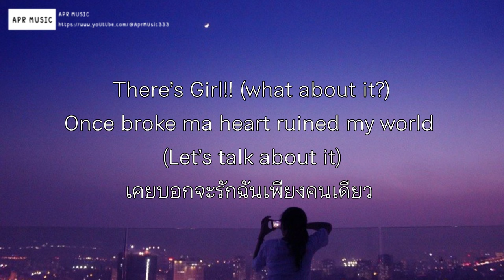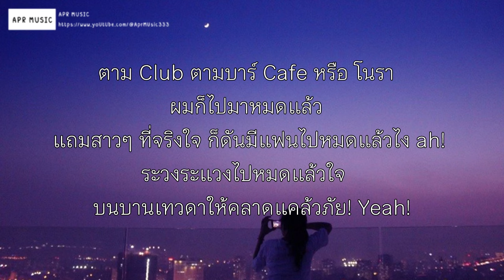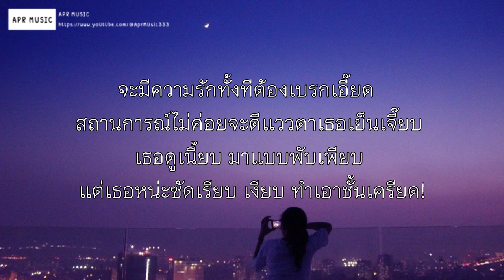เอี๊ยด - D GERRARD Feat. เบลล์ นิภาดา [เนื้อเพลง]